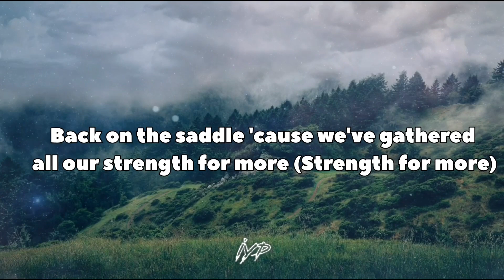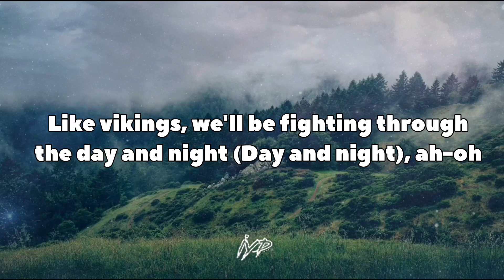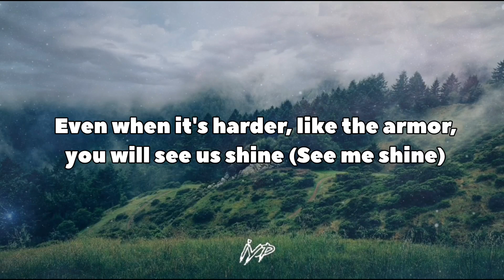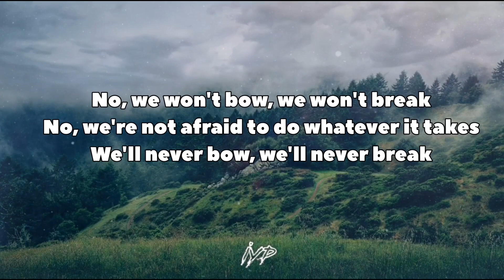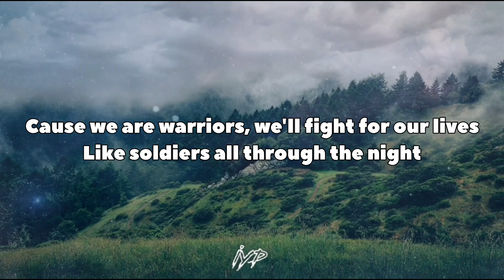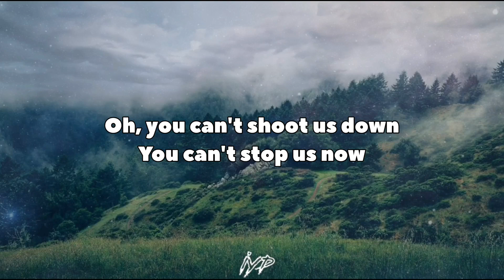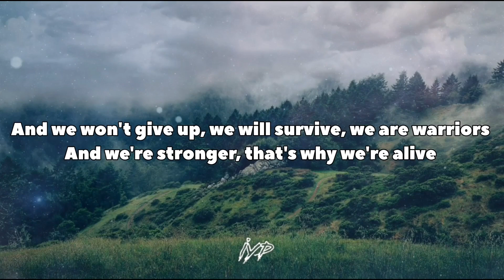Avril Lavigne - We Are Warriors (Lyrics)